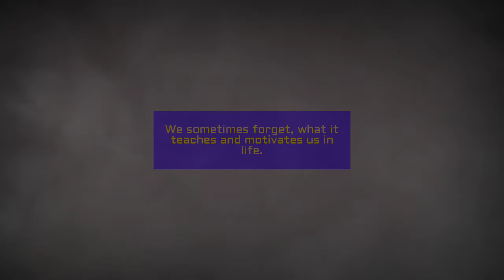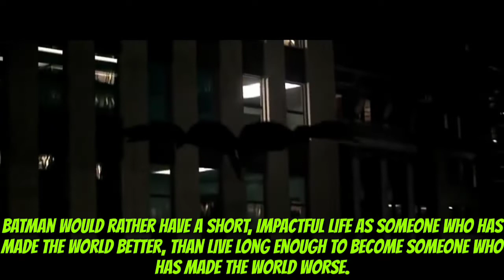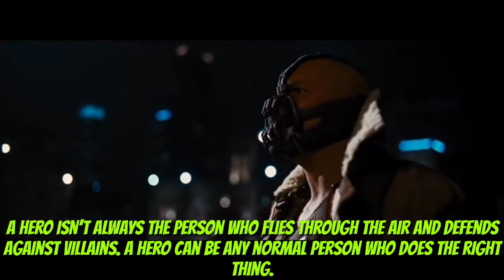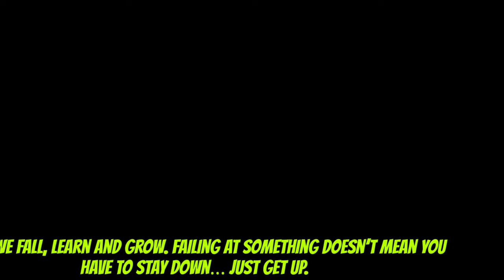Movie motivation | Batman Trilogy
DIFFERENT PERSPECTIVE FROM MOVIE SERIES : BATMAN TRILOGY.